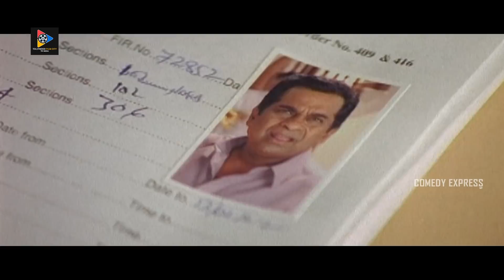Duvvasi Mohan Hilarious Comedy With Shafi || Comedy Express